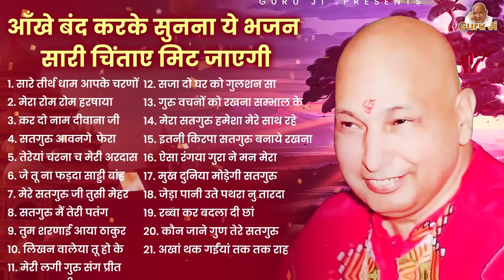टेंशन फ्री हो जाओगे गुरुजी के ये भजन सुनकर | Guru Ji Bhajan | Guru Ji Satsang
जब भी आपका मन उदास हो गुरूजी का ये भजन सुन लेना  |शिव भजन |Jai Guruji | Guruji Satsang | गुरु जी भजन

Songs:-
Saare Tirath Dham Aapke Charnon Mein 00:00
Mera Rom Rom Harshaya 05:37
Kar Do Naam Deewana Ji 11:49
Satguru Aavange Phera Pavange 21:05
Tereya Charna Vich Meri Ardas Daata 29:21
Je Tu Na Farda Saadi Baanh (New) 35:14
Mere Satguru Ji Tussi Mehar Karo 43:26
Satguru Main Teri Patang(New) 49:33
Tum Sharnai Aaya Thakur 55:34
Likhan Waleya Tu Ho Ke Dayal Likh De 59:26
Meri Lagi Guru Sang Preet 01:07:00
Saja Do Ghar Ko Gulshan Sa 01:11:54
Guru Vachno Ko Rakhna Sambhal Ke 01:18:30
Mera Satguru Hamesha Mere Sath Rahe 01:27:50
Itni Kirpa Satguru Banaye Rakhna 01:31:43
Aisa Rangeya Gura Ne Man Mera   01:38:47
Mukh Duniya Modegi Satguru Tu Mukhda  01:45:11
Jeda Pani Utte Pathran Nu Tarda 01:50:48
Rabba Kar Badla Di Chan 01:57:11
Kaun Jane Gun Tere Satguru 02:08:33
Akhan Thak Gaiyan Tak Tak Raah 02:14:35